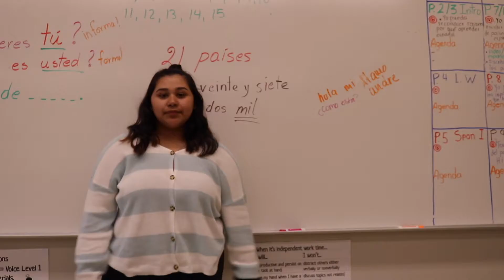Shamrock Shorts: Board Games at Lunch (2019-2020)